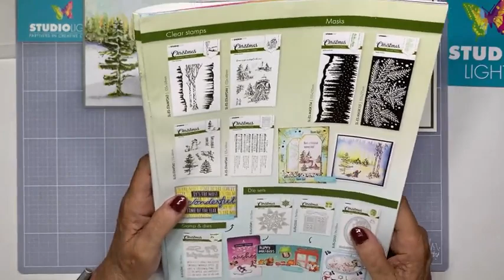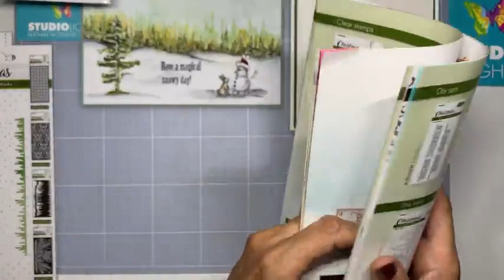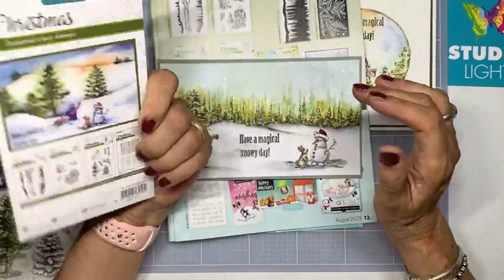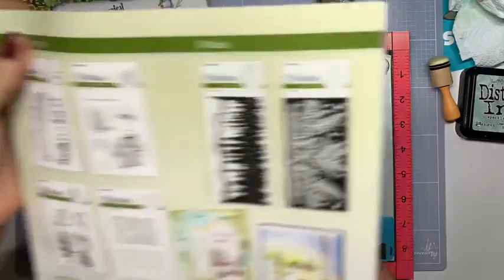Studio Light Christmas Essentials serie 2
Ik ga aan de slag met de stencils en stempels van Studio Light.